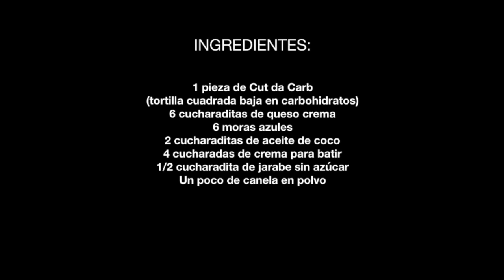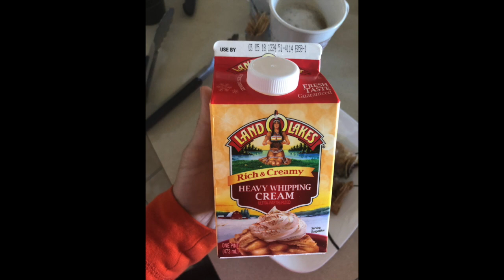Receta de Postre Keto - Bocaditos de queso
Bocaditos de queso y moras, compatible con dieta baja en carbohidrato, cetogenica, keto club latino, keto.
POSTRES CETOGENICOS. POSTRES KETO

UNETE A MI GRUPO EN FACEBOOK PARA BAJAR DE PESO EN GRUPO Y GRATIS.